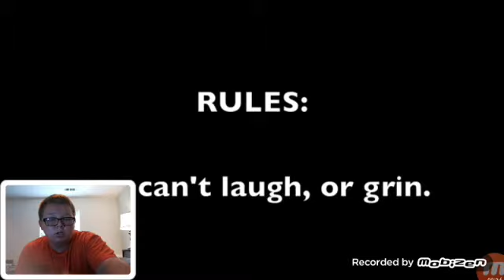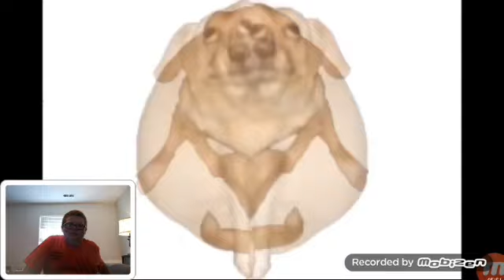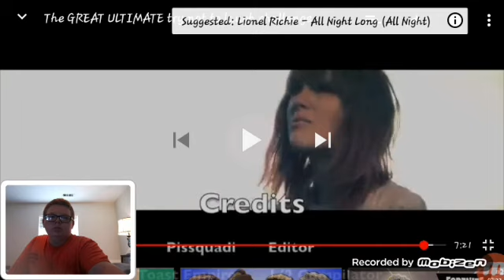HARDEST TRY NOT TO LAUGH CHALLENGE EVER!!!!